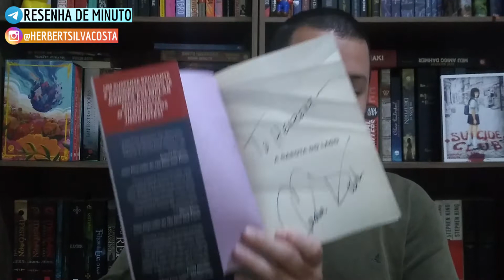A GAROTA DO LAGO (RESENHA): DUAS MULHERES CONECTADAS POR UM CRIME!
Livros:
Sunamuh - A Fuga

Me chamo Herbert e nesse canal trago vídeos sobre literatura e cinema.
Hoje eu trago para vocês um vídeo sobre o livro: A GAROTA DO LAGO!